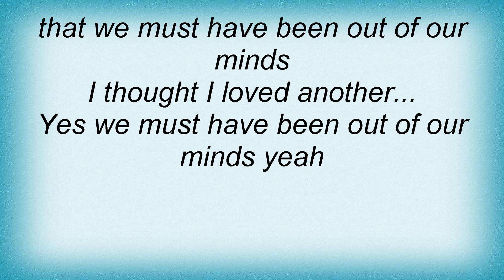Kris Kristofferson - We Must Have Been Out Of Our Minds Lyrics